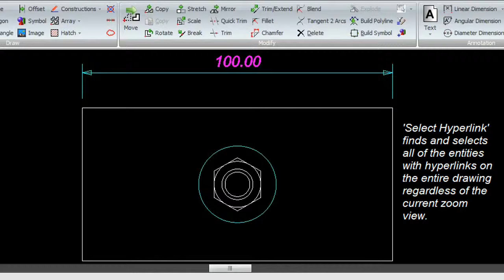Draft it - Micro Lessons Select hyperlink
Download Draft it and try the full PRO version for 15 days